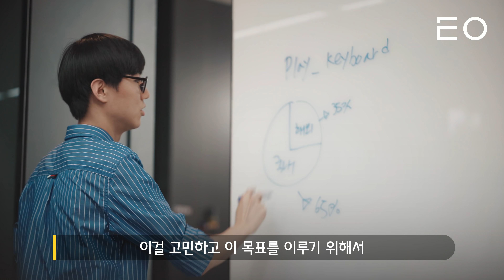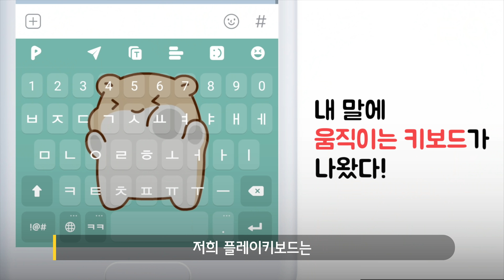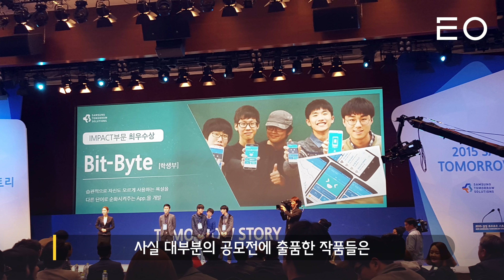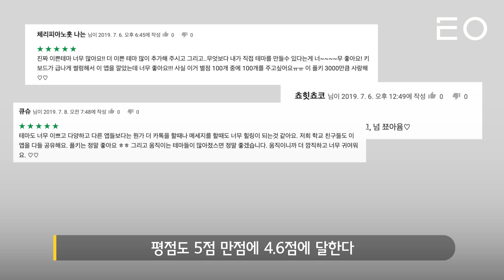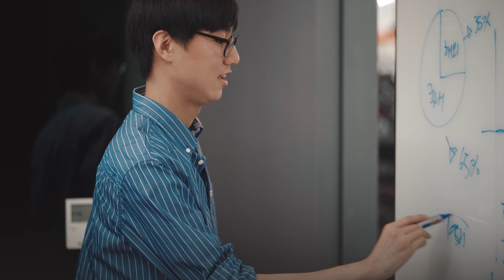1억 다운로드를 목표로 - 안서형님 [나우미래15]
[나우미래] 열 다섯번째 이야기는 안서형 위원과 함께합니다.

게임을 좋아하던 한 초등학교 3학년 학생은
즐겨하던 플래시게임이 대기업이나 전문가가 아닌
학생이 만들었다는 사실에 굉장히 충격을 받고,
컴퓨터 게임을 개발하기 시작했습니다.

스마트폰이 출시된 중학생 이후에는
내가 만든 앱을 많은 사람들이 써주면 좋겠다는 생각에
다양한 아이디어들을 만들었지만 실제 앱 개발로 이어질 순 없었죠.
그래서 꿈을 실현하기 위해 IT 특성화고로 진학했습니다.

특성화고 에서 공모전 참여를 위해 만들었던
'비트바이트'라는 팀과 청소년 언어습관 개선 앱인 '바른말키패드'는
뜨거운 반응으로 지금의 '비트바이트' 창업의 시작이 되었는데요,

지치고 힘들고 엄청난 책임감을 요구하는
'세상 모든 어려움의 종합선물세트' 같은 사업이지만,
더 많은 사람들이 소통의 즐거움을 찾을 수 있도록
'안되면 되게 할 방법을 찾자'라는 일념으로 그는 오늘도 열심히 나아가고 있습니다.

키보드 앱을 만드는 대학생 창업가, 비트바이트 대표 안서형 위원님의 이야기입니다. :)

[나우미래]는 미래교육위원들이 살아온 이야기, 살아갈 미래를 담았습니다.
우리 아이들이 맞이할 미래, 미래가 필요로 하는 인재, 꿈과 희망을 같이 생각해볼 수 있으면 좋겠습니다.

영상은 매주 목요일에 게시됩니다.
영상에 대한 문의사항이나 피드백 등은 자유롭게 댓글로 게시해주세요 :)